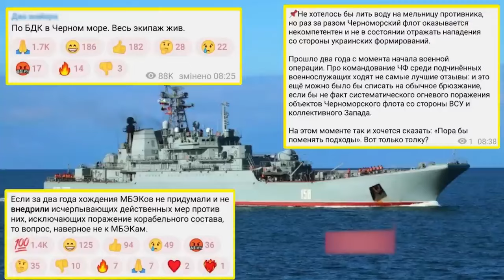"Цезарь" утонул: стратегические последствия для ЧФ РФ - прорисовывается план Украины по Крыму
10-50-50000 - будь-яка сума має значення.

Разом переможемо!
Слава Україні!